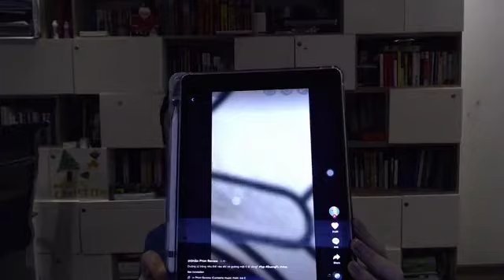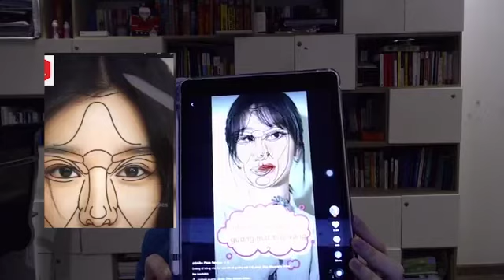Tiêu chuẩn khuôn mặt tỉ lệ vàng là gì? Tỉ lệ vàng là như thế nào là đẹp cùng chuyên gia Thẩm mỹ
- Như thế nào là tỉ lệ vàng trên khuôn mặt.
- Áp dụng như thế nào trong thẩm mỹ nội khoa và ngoại khoa.
- Hỏi và đáp.

 🔴PENSILIA BEAUTY CLINIC

1) CHUYÊN KHOA DA LIỄU
- Chịu trách nhiệm chuyên môn kỹ thuật khoa Da liễu: Bác sĩ CK1 Nguyễn Phương Thảo với chứng chỉ hành nghề số 0037003/HCM-CCHN
- Giấy phép hoạt động khám chữa bệnh Da liễu số: 076046/HCM-GPHD do sở Y tế Tp. HCM cấp

2) CHUYÊN KHOA THẨM MỸ
 - Chịu trách nhiệm chuyên môn kỹ thuật khoa Thẩm mỹ: Bác sĩ Võ Văn Minh với chứng chỉ hành nghề số 011143/HCM-CCHN
- Giấy phép hoạt động khám chữa bệnh Thẩm mỹ: 05026/HCM-GPHĐ do Sở Y tế Tp. HCM cấp.
* Trụ sở chính: 10 Trương Quyền, Phường 6, Quận 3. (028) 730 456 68 - Line 101
* Pensilia Đồng Nai: Tầng lửng, Pegasus Plaza 53-55 Võ Thị Sáu, TP. Biên Hòa.
* Pensilia Vũng Tàu: 187 Lê Lợi, Phường 6, Tp. Vũng Tàu .